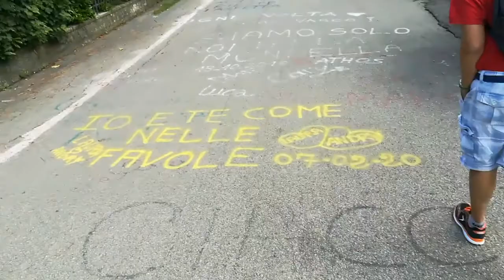Vasco Rossi: la sua casa di Zocca (MO)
In questo video vi faccio vedere l'esterno della casa di Vasco Rossi a Zocca (Modena), purtroppo il grande Vasco non era presente.